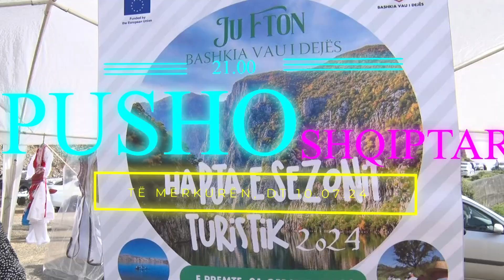SPOT: ÇELJA E SEZONIT TURISTIK NË BASHKINË E VAU DEJËS (EMISIONI "PUSHO SHQIPTARÇE", NË TV1 CHANNEL)